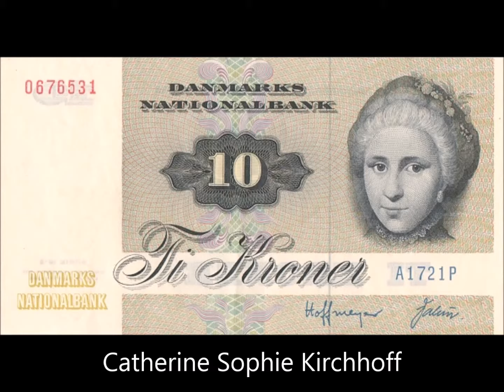BANKNOTES DENMARK 1972-1998 ISSUE